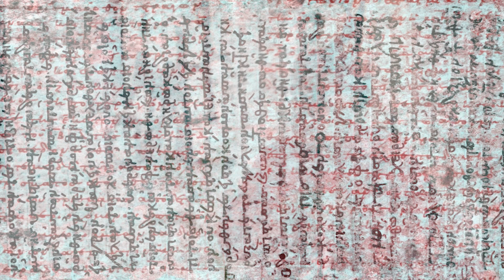Ep 1 | Why Should I Care About India? | Prof Purushottam Agrawal | The Millennial Monk Podcast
Follow Prof Purushottam Agrawal’s Social Media Handles:-

In this episode, Prof Agrawal talks about India and its importance to the world. He takes us on a journey through Indian ideas, their origin, and the principles that stand behind it. He also talks about how these ideas shaped the nation state of India and how they were deeply discussed in our Freedom Struggle.

Links to Prof Purushottam Agrawal’s Books-

Kabir, Kabir

Who is Bharat Mata? On History, Culture, and the Idea of India: Writings By and On Jawaharlal Nehru

Padmavat: An Epic Love Story

Links to Books Mentioned in the Podcast-

Who Are We? The Challenges to America’s National Identiity by Samuel P. Huntington :

Who is Prof Purushottam Agrawal?

Prof Purushottam Agrawal is a celebrated academic, author, intellectual and a TV Personality. He is a member of the Union Public Service Commission (UPSC) and is the youngest member in the history of the country.

He was born in the city of Gwalior, Madhya Pradesh, on 25 August 1955. He is an M.A. (Masters of Arts) in Political Science in1977 from Jiwaji University, Gwalior, and in Hindi Literature in 1979 from Jawaharlal Nehru University, New Delhi. He was awarded Ph.D. degree by Jawaharlal Nehru University in 1985 on the topic of The Social Meaning of Kabir's Bhakti under the supervision of Prof. Namvar Singh./

List of Products Used for Production :
Sony a7 III Camera
Sony 50 mm f1.8 Prime Lens
Sony 28-70mm f4 Zeiss Zoom Lens
Moza Aircross 2 Gimbal Stabilizer
Manfrotto Tripod
GODOX sl60w White LED Light
GODOX 120mm Softbox
Sennheiser Wireless Microphone
Focusrite Scarlett 2i2 studio 3rd gen Audio Interface

About MM:
The Millennial Monk Podcast is dedicated to Learning and Growth. Through our podcast we want to explore themes like India, Culture, Ideas, Language, Literature, Communication and more with extraordinary individuals.

Our podcast aims to bring otherwise inaccessible ideas and present it in an approachable way to young people. The education system has played a sadistic joke on us. We aspire to reinvigorate that curiosity and inspire discussions and debates on topics that matter.

Our questions come from a spirit of inquiry and impatience with the system.

On Millennial Monk, we call our patrons and followers- Nuns and Monks. Just like Nuns and Monks, we want to focus on Learning, Growth, and Perseverance! Let’s not focus too much on celibacy though ;)

Come become Nuns and Monks! We are awaiting your comments, recommendations, and feedback.

QUESTION EVERYTHING!